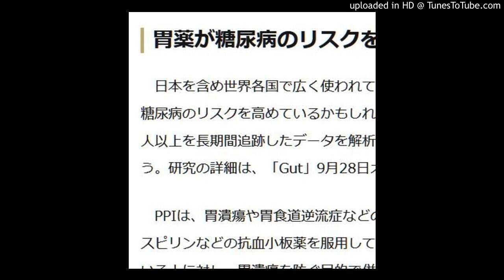プロトンポンプ阻害薬